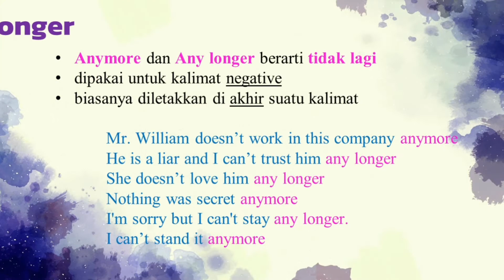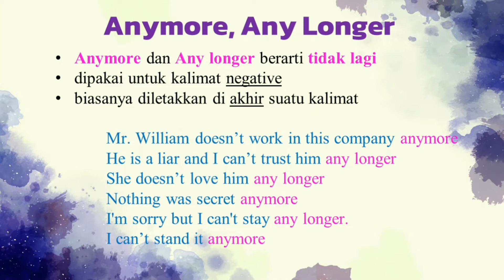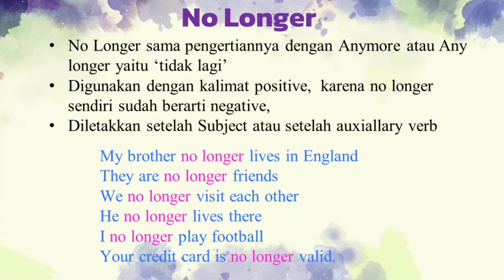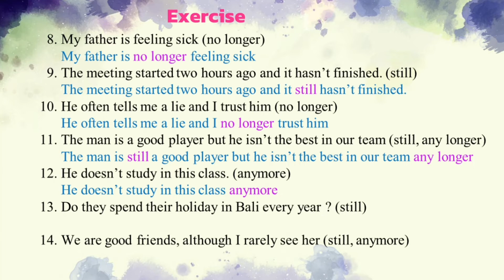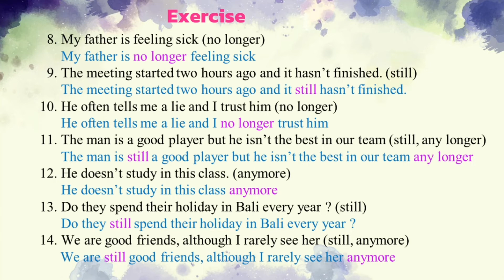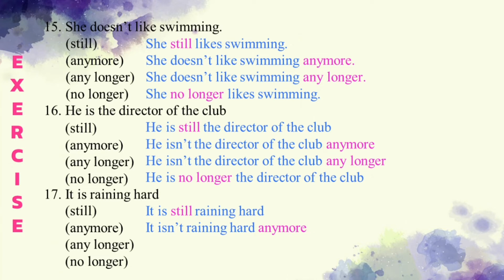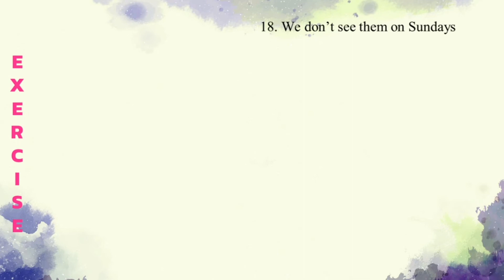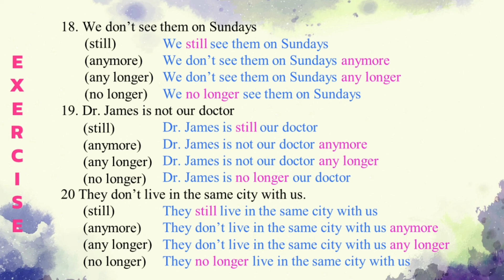Usage 9 Still, Anymore, Any Longer, No Longer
Belajar Bahasa Inggris dengan SEF English Channel